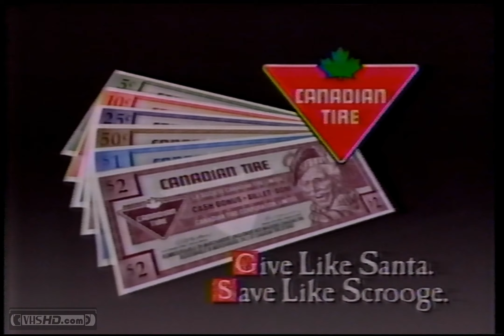1994 Canadian Tire Christmas Commercial - Ghost of Eternally Searching For The Right Toys